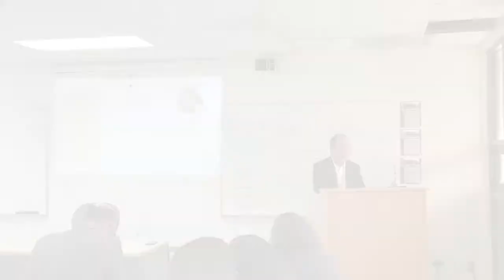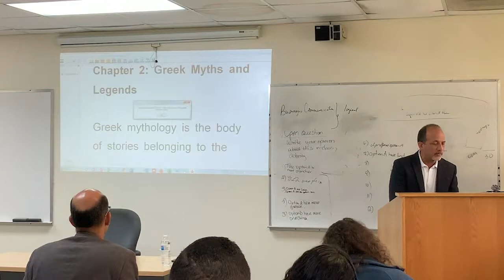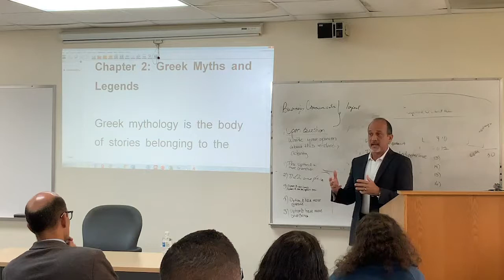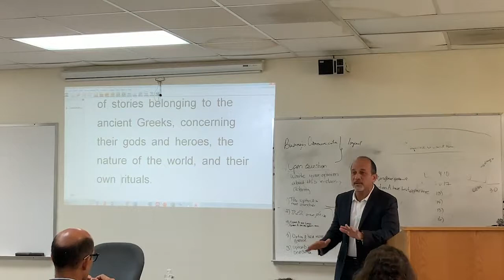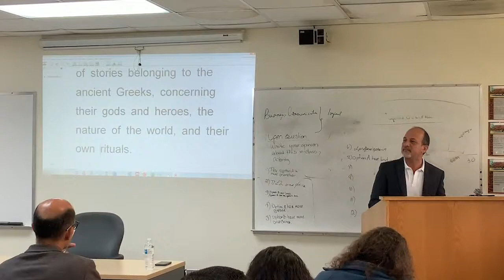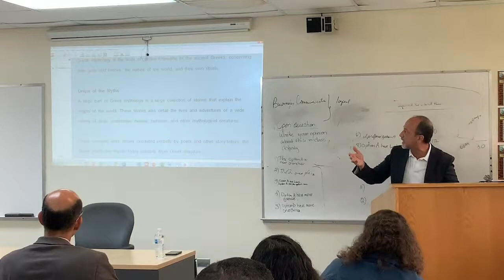Parte 3: Consideraciones de acomodo razonable y diseño universal en los cursos a distancia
Consideraciones de acomodo razonable y diseño universal en los cursos a distancia por el Dr. Edwin Vega Milán. Presentanción ofrecida en la XIV Jornada de Mejoramiento Profesional de la Universidad de Puerto Rico en Humacao.